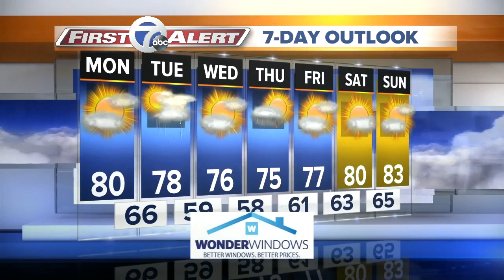7 First Alert Forecast 5am 8/12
Weather 5am